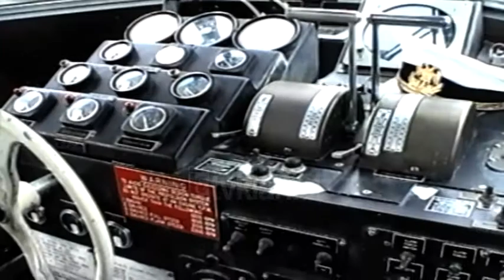Stërvitja Ushtarake në Portin e Durrësit (2 Shtator 1999)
Arkiva - Tv Klan 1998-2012; Pamje nga ministërvitja e rojeve bregdetare shqiptare dhe rojet bregdetare amerikane në pjesën ushtarake të Portit të Durrësit. Marrin pjesë Sekretari i Shtetit për Integrimin Euroatlantik Maqo Lakrori, Zëvëndës Ministri i Mbrojtjes Ilir Boçka, I ngarkuari me punë i Ambasadës së Shteteve të Bashkuara Rejmond Shnajder dhe të tjerë.

Rojet bregdetare shqiptare demonstrojne një mësim praktik për të parandaluar trafiqet ilegale dhe kontrabandën detare. Ka qënë ky qëllimi i ministërvitjes të zhvilluar sot në pjesën ushtarake të Portit të Durrësit nga rojet bregdetare amerikane dhe forcat tona detare. Janë pesë motovedeta të shpejta të dhuruara prej 6 muajsh nga amerikanët për njësinë e re të përfshirë në Flotën Ushtarake Detare Shqiptare.
Po zhvillohet një kurs trajnimi nga ushtarakë amerikanë për oficerët e nënoficerët e kësaj njësie të re detare shqiptare. Qëllimi është që rojet detare shqiptare të ruajnë vetë kufirin e tyre. Në ministërvitjen e sotme morën pjesë Sekretari i Shtetit për Integrimin Euroatlantik Maqo Lakrori, Zëvëndës Ministri i Mbrojtjes Ilir Boçka, i Ngarkuari me punë i Ambasadës së Shteteve të Bashkuara në Tiranë Rejmond Shnajder dhe përfaqësues të Ministrisë së Rendit.
Lufta ndaj fenomenit të kontrabandës dhe trafikut të paligjshëm të klandestinëve është një mision i ri që organet kompetente shqiptare po kryejnë vitet e fundit.